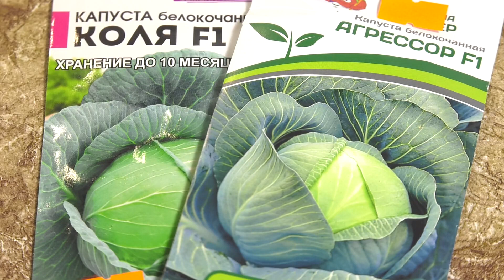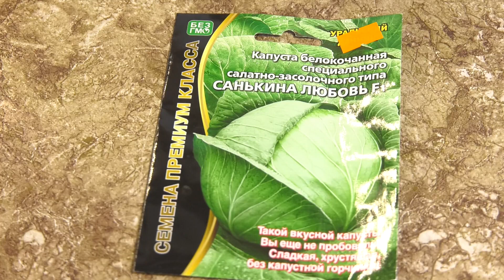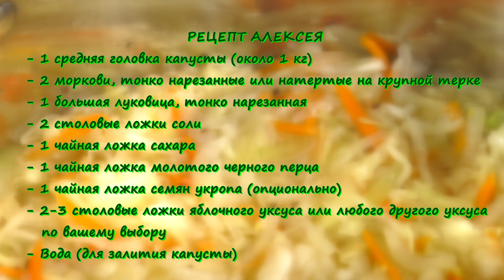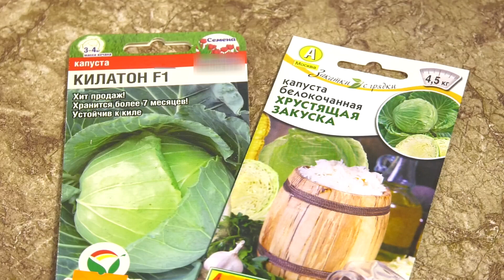Дачники// Лучшая маринованная капуста от Юлии Нингуловой и Алексея Кириченко - Абакан 24